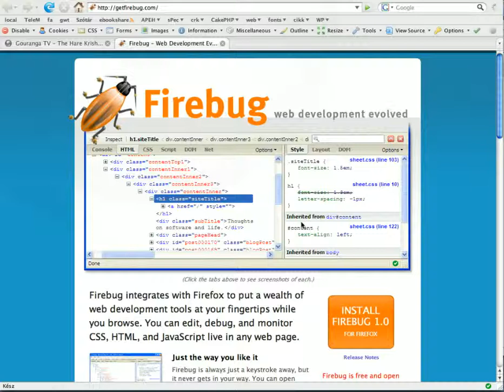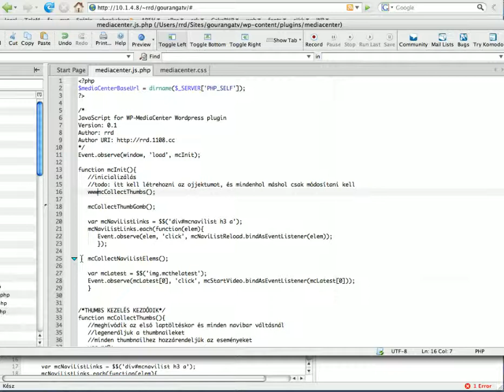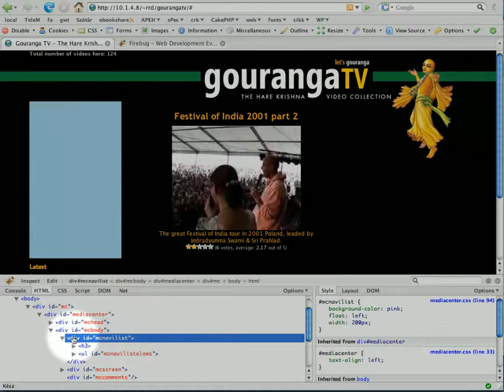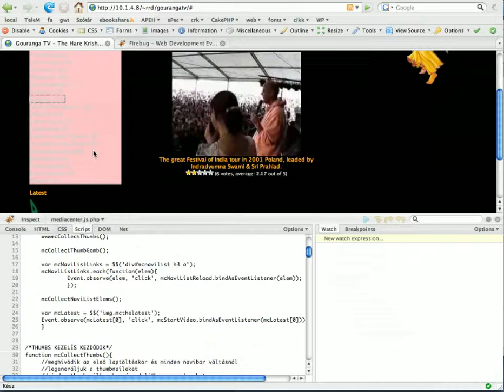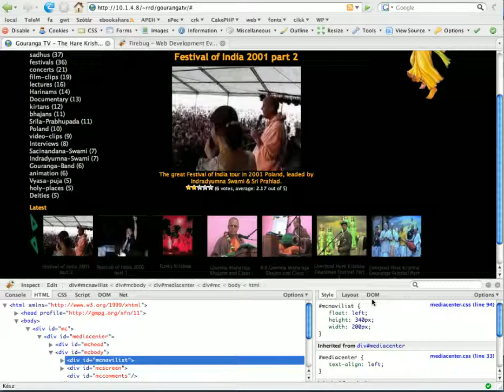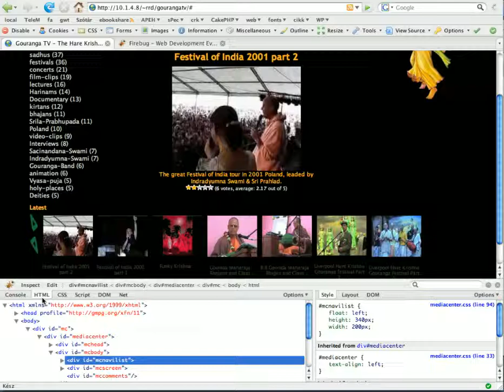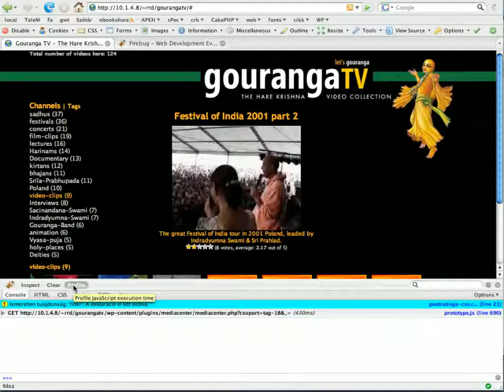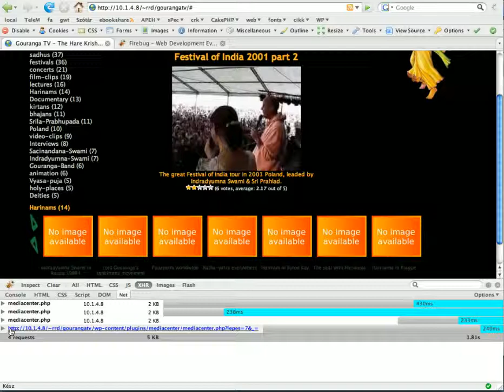Firebug (1. rész)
Firebug - Hogyan használjuk